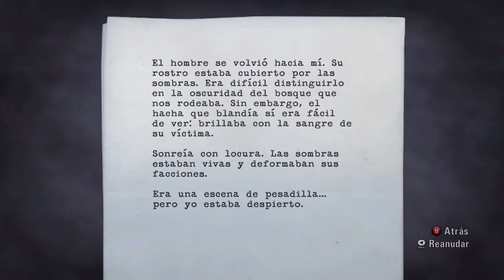1-3 Donde esta alice?